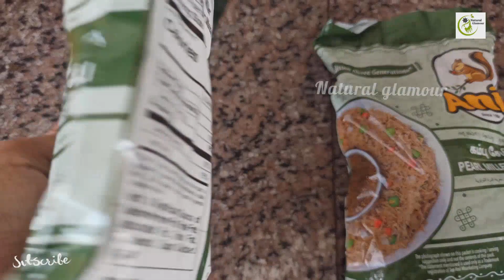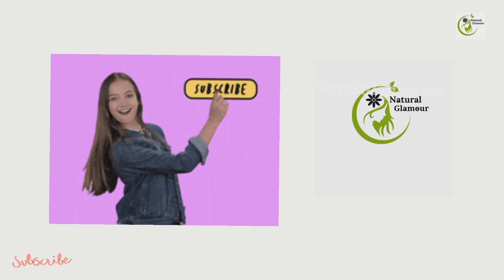கம்பு சேமியா உப்புமா |Kambu semiya upma recipe in tamil |Healthy Recipe |Easy Quick Breakfast,Dinner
கம்பு சேமியா உப்புமா | Kambu semiya upma recipe in tamil | Healthy Recipe | Easy Quick Breakfast,Dinner | Bajra Noodles /Kambu Sevai Kambu | Kambu Semiya Upma - Millet Breakfast Recipes | Kambu Sevai Masala Upma

காலை உணவு அல்லது இரவு உணவு அல்லது மாலை சிற்றுண்டிகளுக்கு கூட தயாரிக்கக்கூடிய மிக எளிய மற்றும் எளிதான செய்முறை.

கம்பு சேவையை சமைத்து, அனைத்து மசாலாவுடன் வறுக்கவும். அரிசி சேவை அல்லது வேறு எந்த தினை சேவை வகையிலும் நீங்கள் இதை முயற்சி செய்யலாம்.

You can also search this video like

kambu sevai recipe in tamil
கம்பு சேமியா உப்புமா செய்வது
Millet Breakfast Recipes
Kambu Semiya / Pearl Millet Vermicelli
healthy and delicious gluten free breakfast
Whole Grain Kambu Idiyappam Recipe
how to make Kambu Lemon Santhagai
செய்முறை கம்பு சேமியா உப்புமா
Kambu Idiyappam Recipe
கம்பு சேமியா உப்புமா
Kambu Sevai Recipe
Healthy Recipes - Bajra Noodles /Kambu Sevai
Bajra Noodles /Kambu Sevai Kambu
Bajra/pearl
Kambu vermicelli upma recipe
Kambu semiya upma
How to make Kambu vermicelli upma with step by step
Pearl Millet (Kambu) Sevai
Millet Vegetable Sevai Recipe
Samai Vegetable Sevai

Natural Glamour

Find more videos related to my Granny Recipes

Find More Videos Related to Face Care and Cream Related

சருமத்திற்கு ஐஸ் கட்டி தரும் பலன்கள் | How to Use Ice Cube on Face |Brighten Your Dull Face in Tamil

Which is Best Soap Base to Make Soap at Home - How to Select Soap Base - Quality & Chemical Free Soap Base | Paraffin Free Soap Base

ஈசி சோப்பு தயாரிப்பு | How to Make Natural HomeMade Soap to Brighten Skin ( Soap to Remove Sun Tan )

நாள் பட்ட முகப்பருக்கு ஒரே தீர்வு - How To Get Rid Of Heavy Pimples&Acne On Face(Oily Skin Pimples)

ONLY ONE Natural Home Remedy for Oily Skin, Pimples & Dark Spots in Tamil | Spotless Pimplefree Skin